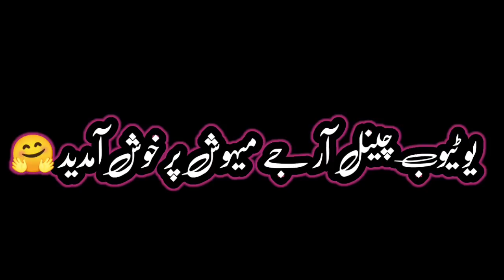آج فکر سرائیکی چینل کی شوٹنگ کرتے ہوئے میرے ساتھ ایسا سلوک کیا سب ہنسنے لگے 🤩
rj Mehwish
Rj Mehwish
Rj Mehwis
Rj Mehwish vlogs
Rj Mehwish new vlog
Rj Mehwis
rj mehwish
Rj Mehwish